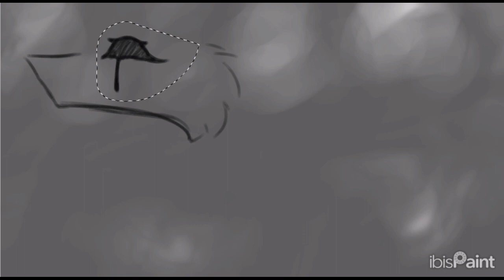Drowned out! | Speedpaint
Yay :D I did water!

I am pretty proud of this one, especially with the water and the vibe.

This was something I made in class, and I think it turned out good!

I didn’t know what to do with the water, but then ended up with this! Wasn’t expecting it to actually look good-

I wanna make some other stuff, POSSIBLY gory horror art.

Anyways, I hope yall enjoyed this! And I’ll be putting my main ocs ref in community posts soon!

Music does not belong to me!! I only own the art and character shown!! (It’s not actually a character)

Please do not steal, copy, or trace my art!!